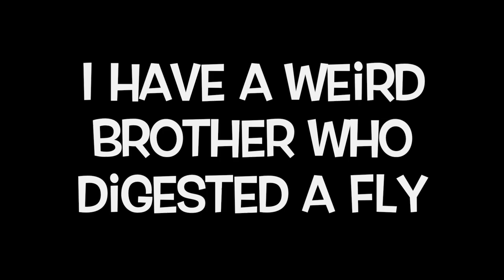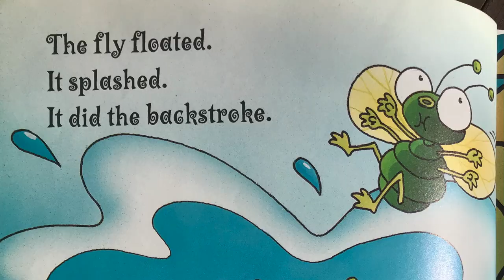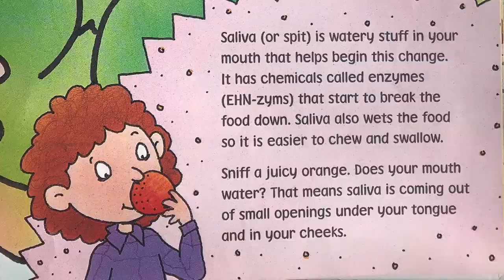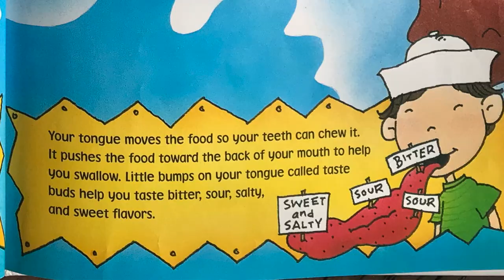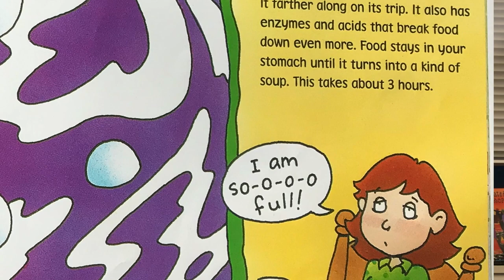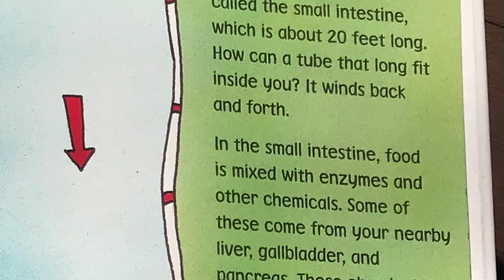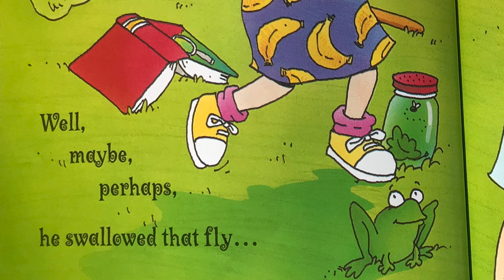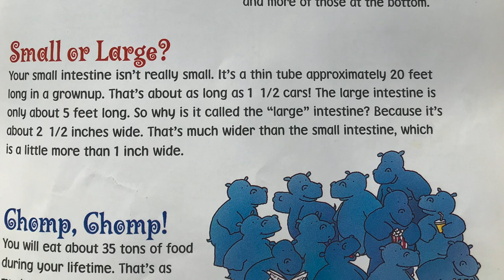I Have a Weird Brother Who Digested a Fly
This playful but informative book by Joan Holub and illustrated by Patrick Girouard, that follows the travels and travails of one unfortunate fly. The read aloud is shared with a disgusted giraffe who does not necessarily want to see how the story will end. Buy a copy here: